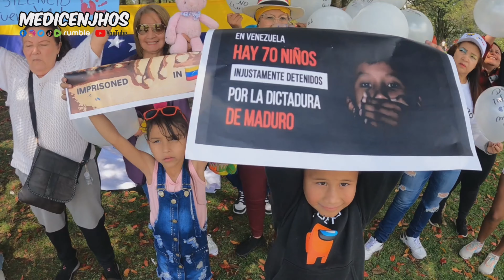PROTESTA MASIVA POR LOS DERECHOS DE LOS MENORES DE EDAD EN VENEZUELA I medicenjhos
Los Venezolanos en Bogotá alzaron su voz por los 70 niños presos que tiene el gobierno de Nicolás Maduro.